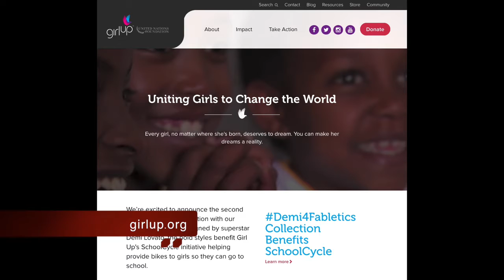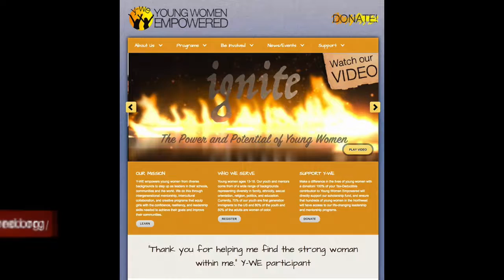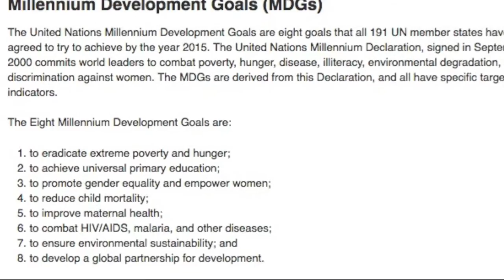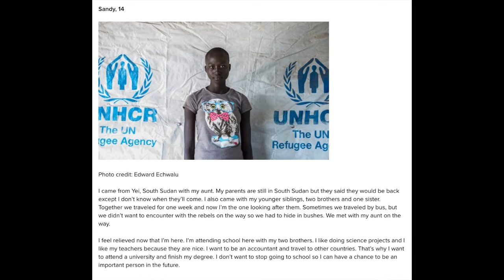UN's Girl Up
From someone who knows, girls in developing countries can make a huge positive impact. Shelmina Abji, UN Foundation’s Adviser on the Girl Up initiative, discusses how girls can succeed with opportunity in some of the world’s most difficult places.